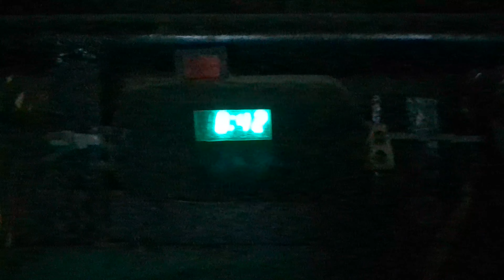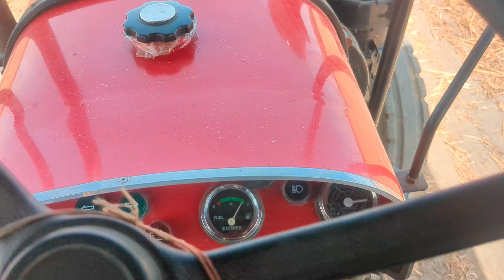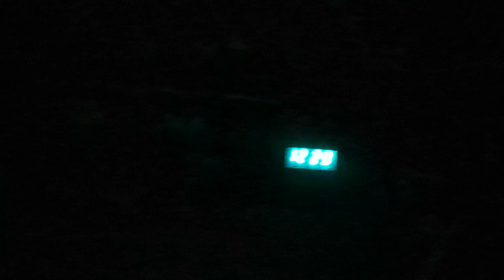Swaraj 855 // Eicher 242 🌾//भूसा पंखा//काम में मौज मस्ती जरूरी है